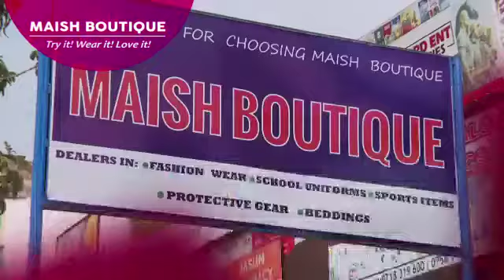Maish Boutique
Maish Boutique the Fashion house Bazaar that serves you all you need in Mens, Ladies and Kids wears as well as Sports goods, Work wears,, Mattresses & Other beddings, Bags & Suitcases and Sch uniforms